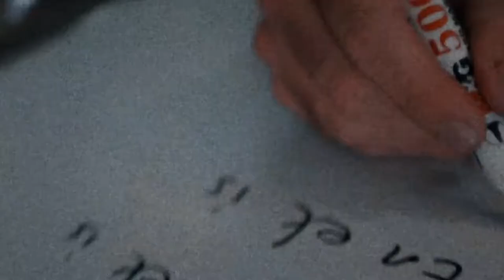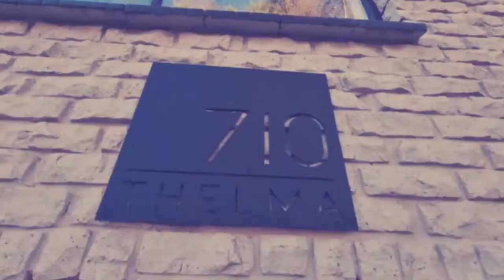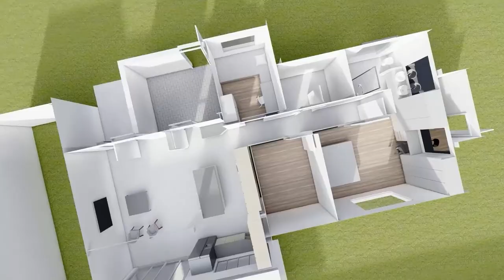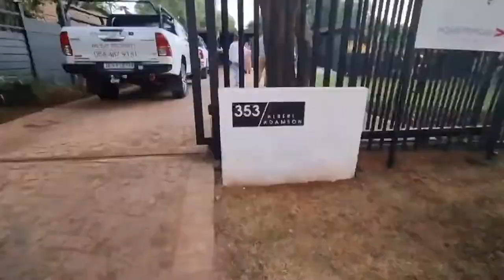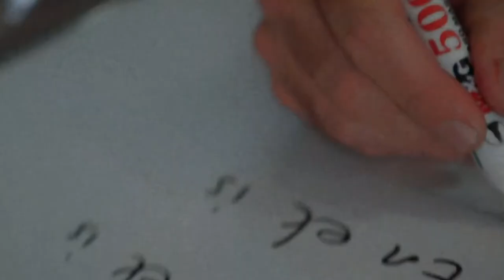Die Fondasie Podcast: Episode 1 | Afrikaanse Eiendoms-Podcast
DIE FONDASIE PODCAST
In episode 1 bespreek ons die eiendom-flip-bedryf.  Hennie vertel 'n bietjie van sy storie en hoe hulle SA se grootste flippers geword het.

Die Fondasie is ’n Afrikaanse eiendoms podcast.

Ons bespreek ALLES eiendom; van beleggings en huur-om-te-verhuur tot flip, en ook verskye bedrywe wat inskakel in dfie eiendoms-wereld, soos konstruksie, agentskapp en nog vele meer.

Die Fondasie word aangebied deur Hennie Meyer, SA se grootste Flipper deur sy maatskappy Bigpond ; en Albert van Wyk, belegger, entrepreneur en best selling author van "How to Become a Millionaire at 22".